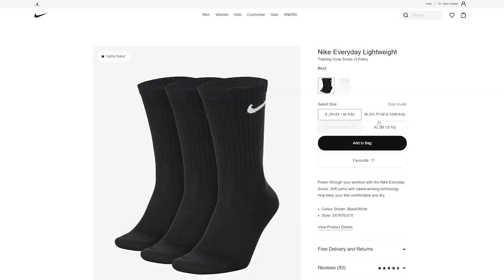SHOPEE Haul Philippines Men Shoes and Accessories (Nike Air Force 1, Jordan Travis Scott Fragment)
** - Alternatives

All links are from Shopee. I'll be earning a very small percentage for each purchase using my links.

Shopee haul ulit tayo, guys! May review na rin dito nung dalawang shoes na nagustuhan niyo sa Tiktok natin, yung Nike Air Force 1 and Jordan 1 Low Travis Scott Fragment!

This channel is all about sneakers, Philippine men's fashion, men's outfit ideas, trends, shopping, and other fun stuff!